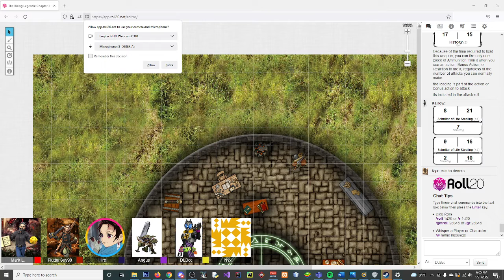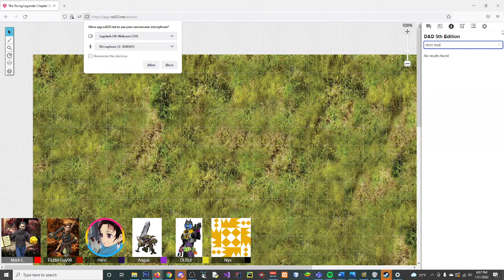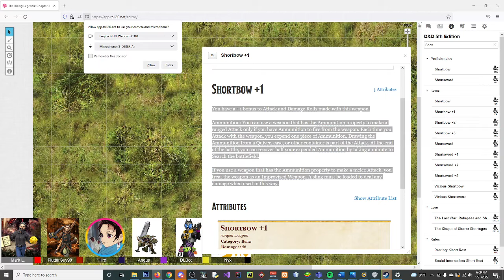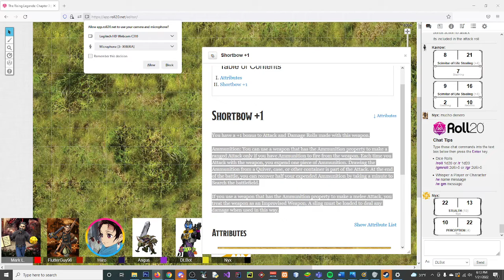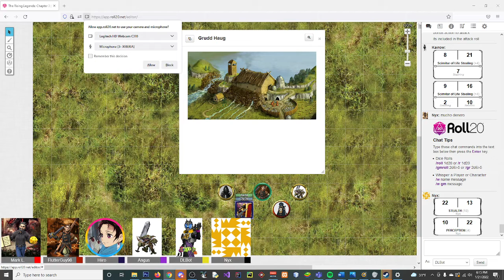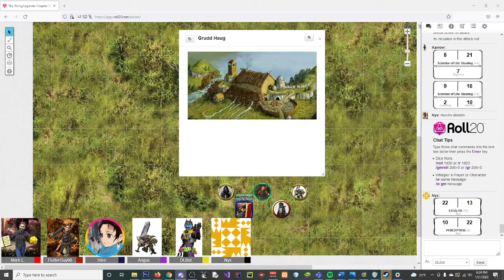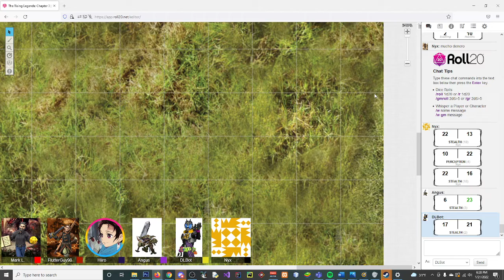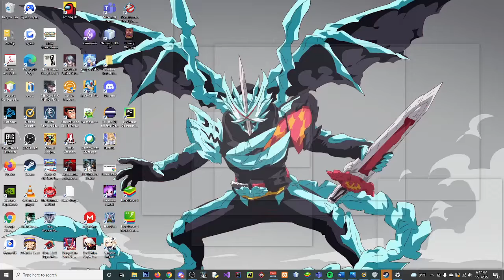The Rising Legends Chapter 3: Episode 21: Let Sleeping Giants Die!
DLBot, Flutter, Hiiro, Scotty and Sentaifan are back yet again to continue for D&D adventures lead by their DM, Markus. The group have arrived at the destination they need to be at according to the final prophecy given to them by the oracle. But what dangers lie inside this location and outside protecting it...? Witness as these unlikely adventurers rise to become legends.

Logo created by Markus, our DM.